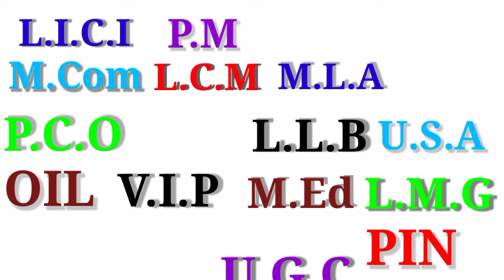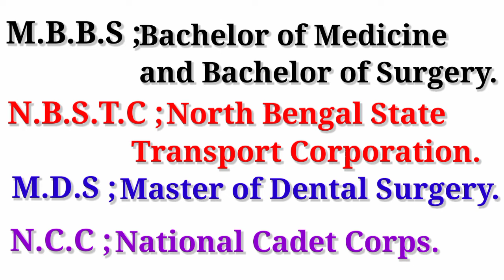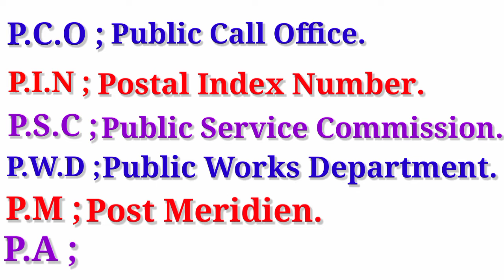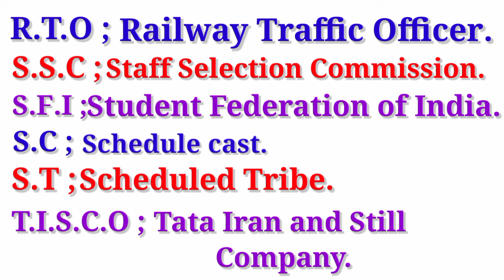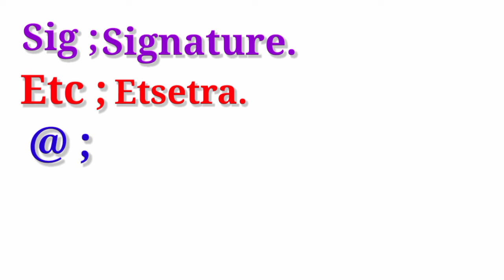Full form name ।। full form name of words ।। full form name of K Y C ।।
This video shows various English abbreviations. Important full form name list ।। INDIA,PM,NCC,EXCEL,LLB full form name ।।

full form name of L I C I- life insurance corporation of India.
full form name of M Ed- Master of education.